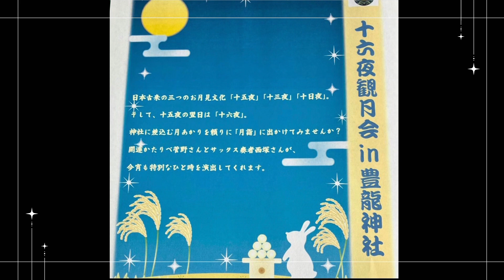豊龍神社観月会#パワースポット